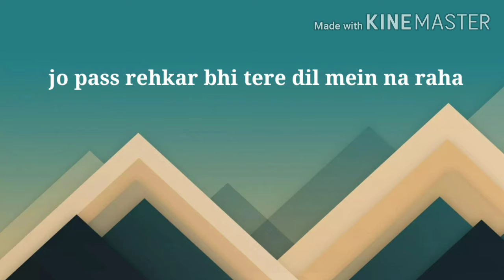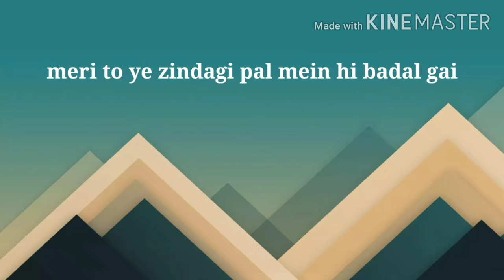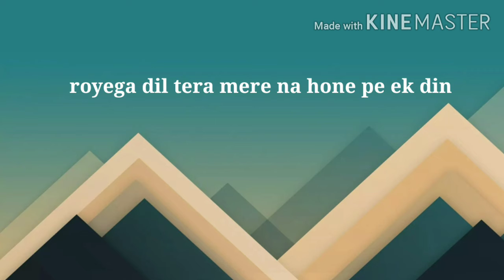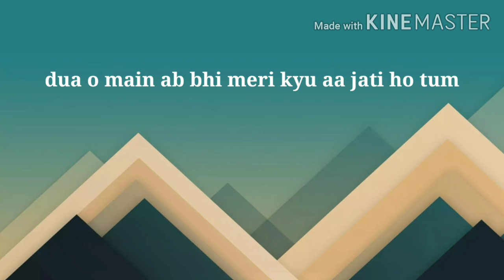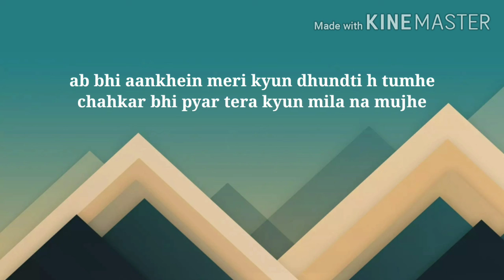Tera pyar (lyrics) | Altaaf sayyed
"This channel and I do not claim any right over any of the images, songs used in this video.